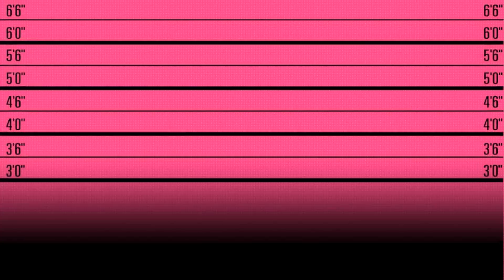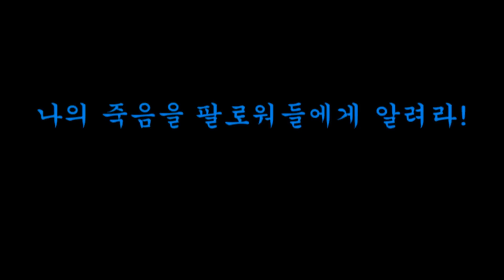Dunlop 피크 Ultex Sharp 1.14mm